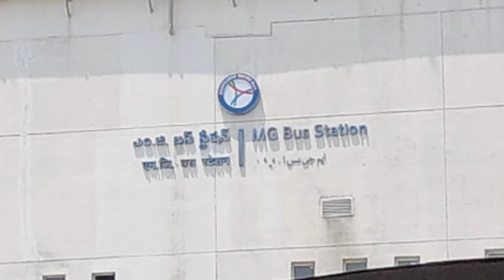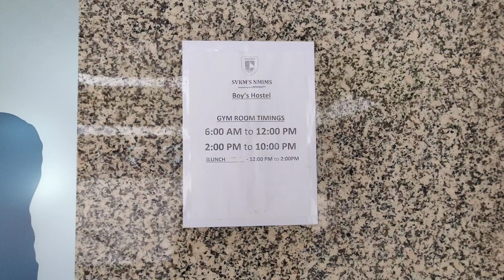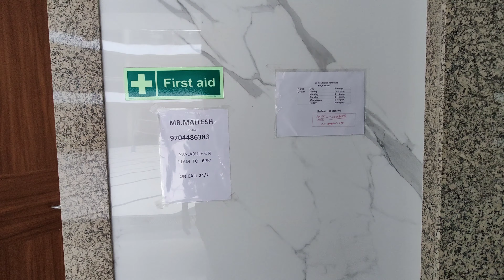NMIMS Hyderabad Campus| MG Bus Stand to Nmims Jadcherla Campus Route (Check Description)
Hi this is Shubh Agrawal. A second year MBA Student at NMIMS Hyderabad.

About the video:
In this video, I took you the journey to NMIMS Jadcherla Campus from Mahatma Gandhi Bus Station, Hyderabad.

Ways to reach campus from Hyderabad city:

🔹From Rajiv Gandhi International Airport (Shamshabad):
👉Take Cab service (appx price 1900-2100 rupee)

🔹From Mahatma Gandhi Bus Station (MGBS):
at platform no. 30
👉Option 1: Non AC local Bus towards Jadcherla (cost 120 Rupees)
👉Option 2: Ac local Bus towards Jadcherla or mehboobnagar ( cost 170 rupees)

🔹From Railways:
👉option 1: Secunderabad junction to Golapally station (3km distance from campus) or Jadcherla railway station (16km from Campus)
👉option 2: Kacheguda Railway Station to Golapally station/ Jadcherla railway station

🔹From Jadcherla railway station:
👉Take Auto towards NMIMS University  (cost 200-300 rupees)

🔹Location of Campus:
Narsee Monjee Institute of Management Studies | NMIMS
Plot no.B4, Green Industrial Park, Polepally SEZ, TSIIC Jadcherla Mahbubnagar, Dist, Telangana 509301